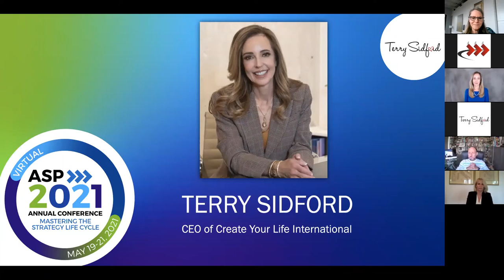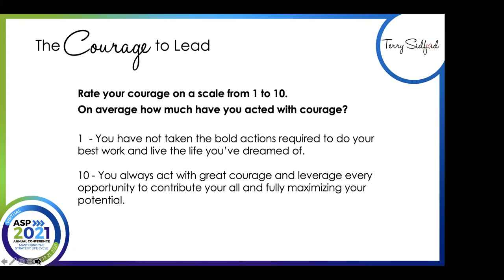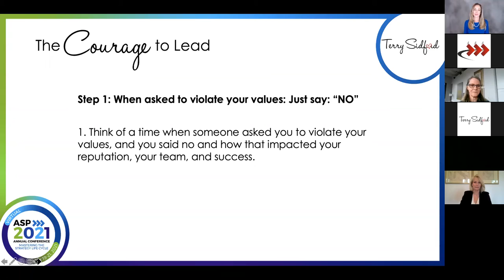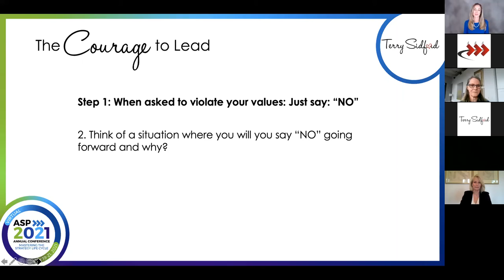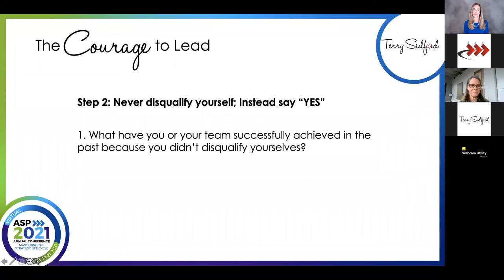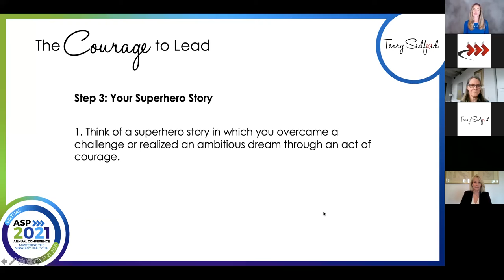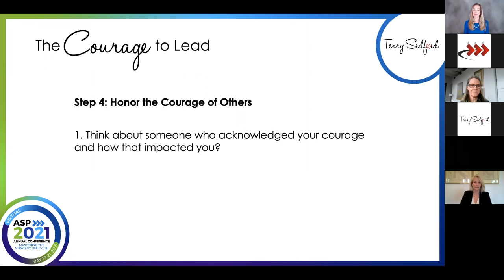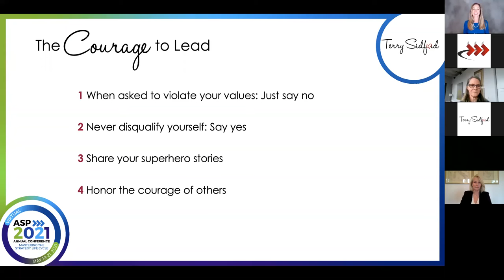Terry Sidford's Virtual Keynote - ASP 2021 Conference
The Courage to Lead Virtual Keynote for ASP 2021 Conference